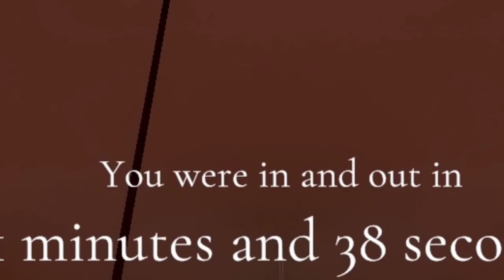핸드시뮬레이션 + 항아리게임 + 도둑질 = ㅅㅂ 하.... [병맛게임][암걸림주의]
도둑이 그냥 보석 훔치는 게임인데. 암걸려요.

1편 보러가기 :

게임제목 : the professional

안녕하세요 세보입니다. 저희 채널에 올라온 모든 영상에서 저는 구독을 강요하지 않습니다. 아니 필요없습니다. ㅎㅎ 그냥 누르지마세요. 그대신 영상 끝가지 봐주시고 좋아요 하나면 저어어어엉말 감사하겠습니다 ^^ 즐거운 하루 되세요~~

1. 이해하기 쉽게!
2. (되도록)남들이 했던 거와는 다르게
3. 자신의 주제가 되지 않았다고 뭐라하지 않기!!
4. 주제가 겹칠경우 제가 처음으로 봤던분으로 합니다